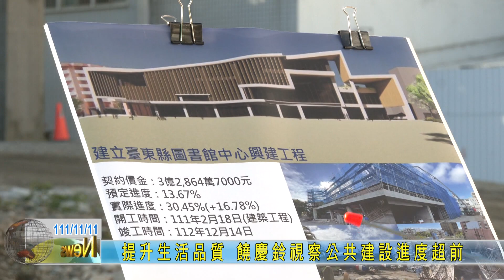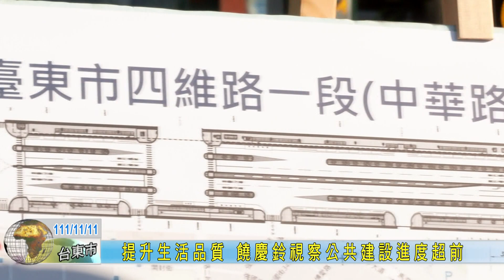20221111 提升生活品質 饒慶鈴視察公共建設進度超前